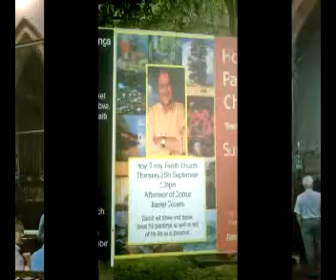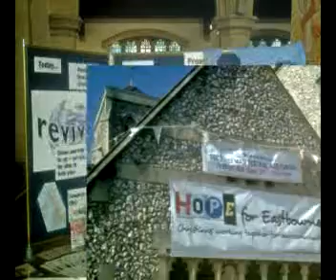Hope for Eastbourne 2008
Slideshow made of photos taken of various events during Hope for Eastbourne 2008 with prayer walks including seafront prayer walk on 9th August 2008, talks at Holy Trinity Church 25th and 26th September 2008 , St. Michaels and All Angels Michaelmas Festival and Fun Day on 27th September 2008 and Hope for Eastbourne Celebration at Central Methodist Church 12th November 2008